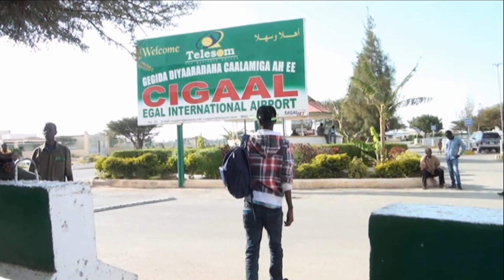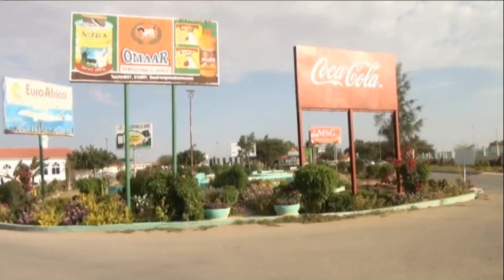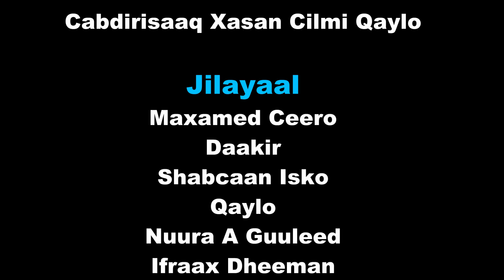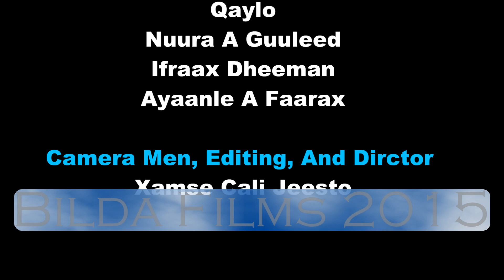Somali Short film (Xariif Tuulo Tuug Maaha)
Soo Saaristii FILDA FILMS Hargeysa